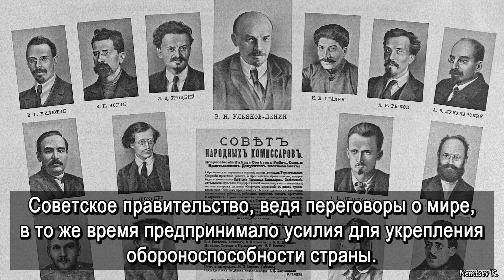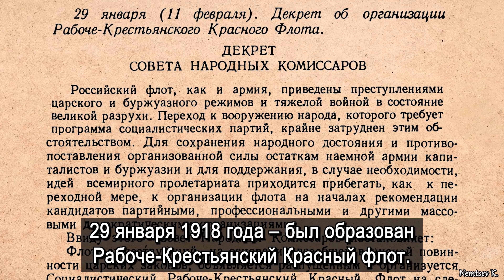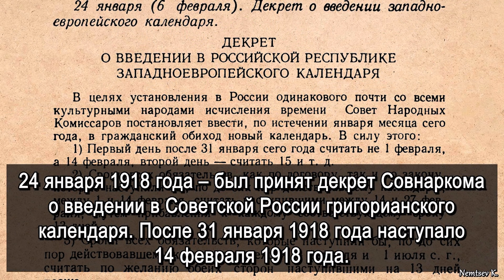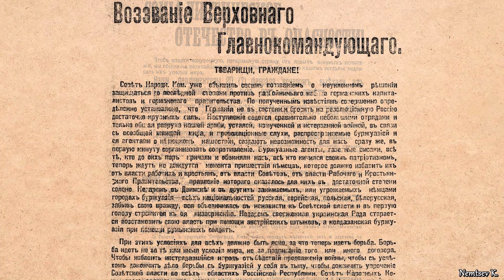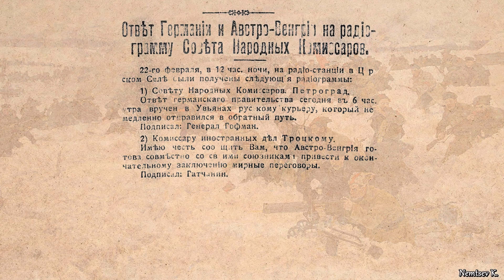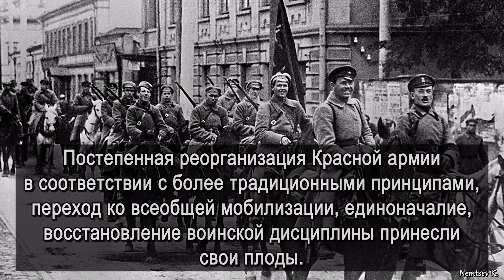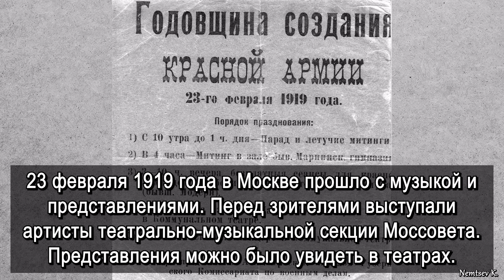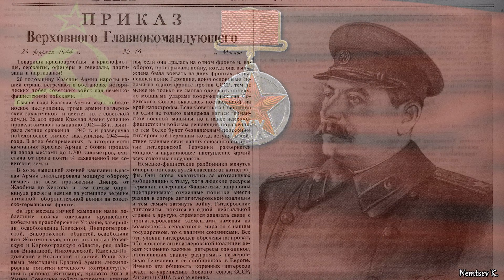23 февраля - День Защитника Отечества | День Советской Армии | История праздника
День защитника Отечества — праздник в России, отмечаемый ежегодно 23 февраля. Был установлен в РСФСР 27 января 1922 года, когда Президиум ВЦИК РСФСР опубликовал постановление о четвёртой годовщине Красной армии, в котором говорилось: «В соответствии с постановлением IX Всероссийского съезда Советов о Красной армии Президиум ВЦИК обращает внимание исполкомов на наступающую годовщину создания Красной армии».

В разное время праздник назывался:
- День Рабоче-Крестьянской Красной Армии.
- День Красной Армии и Военно-Морского Флота.
- День Советской Армии и Военно-Морского Флота.
- День Вооружённых Сил.
- День победы Красной армии над кайзеровскими войсками Германии (1918 г.) – День защитников Отечества.

Здравствуйте, я Nemtsev K. На своём канале я выкладываю музыкальные видео про красивую природу России, достопримечательности российских городов и посёлков. Также я снимаю видеоинструкции по складыванию оригами, по склейке многогранников из бумаги и по построению многоугольников. Ещё я создаю видео по истории России.